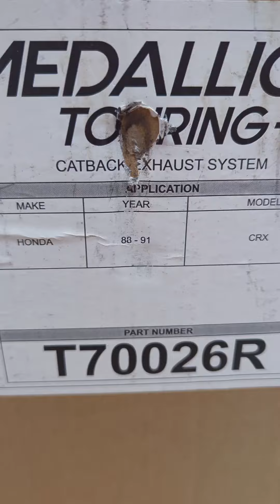1988 CRX Si - Revel Medallion Exhaust - Enkei Wheels - Washed and then Cruised to a Meer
Find all the Jackspania parts here!

Front Lip
Headlight Set

Wheel Bearing Tool
Milwaukee Ratchet
Jack Stands

My GoPro
My Mirrorless Camera